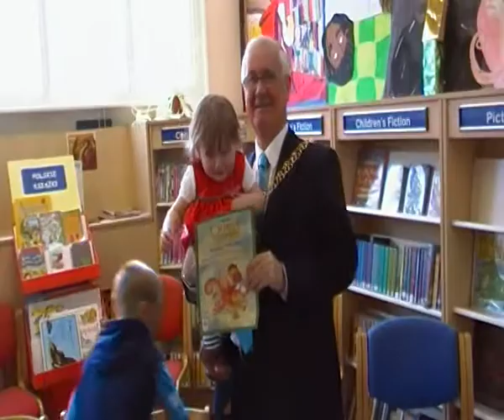Jean with the Lord Mayor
Jean posing with the Lord Mayor after getting her Book Crawl medal and certificate